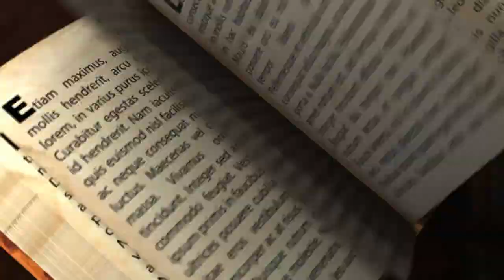Talking Fitness & Wellness with Christine Jaegers | Cape Chronicle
JAN. 25, 2024 - Fitness and Wellness Specialist Christine Jaegers joined Mike Renick at the Rust Center for Media to share some of the health and wellness initiatives taking place at the Osage Centre, and what services they offer to Cape residents for getting in shape!